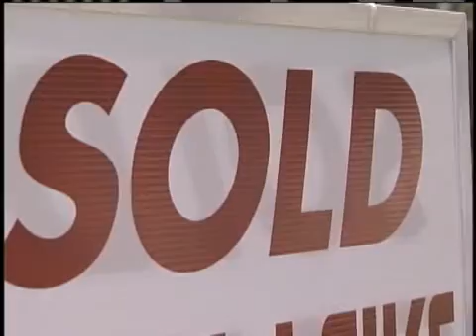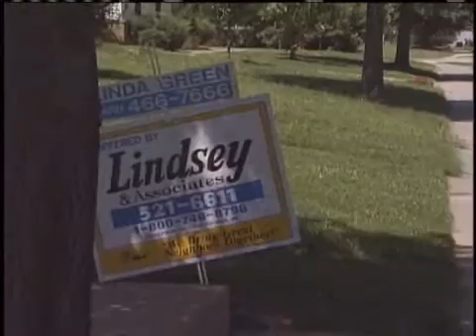Realtors Say They're The Busiest In Years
Realtors say neighborhoods in Northwest Arkansas, especially in the Fayetteville area, are hot spots in the market right now.